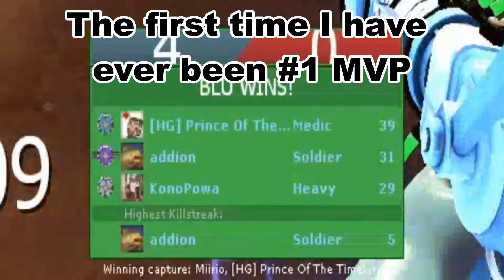Badwater Luck.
I'm literally being snowed in. Send help! My address is 123 HELP.